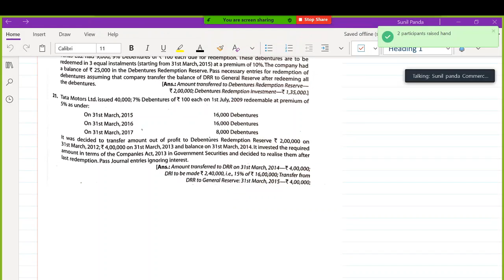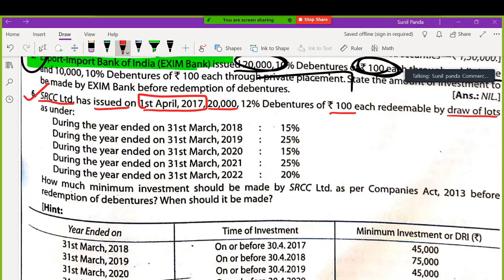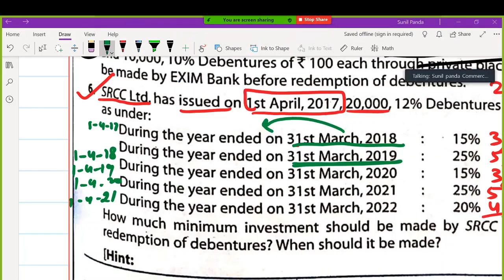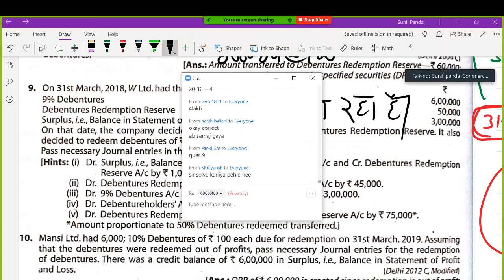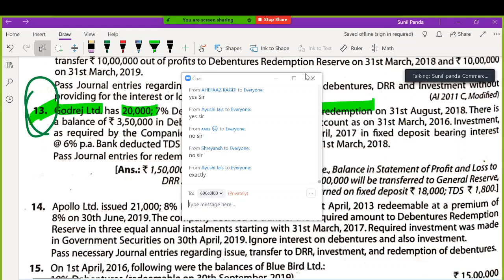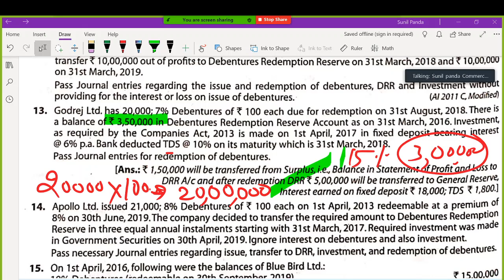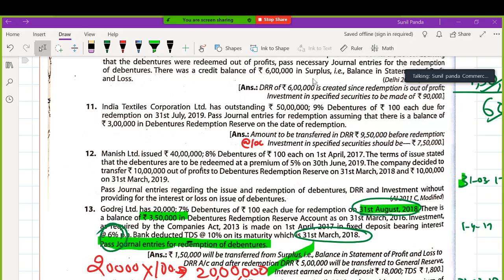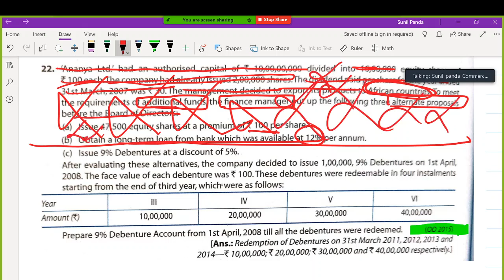Redemption of debentures Part 2. COMPANY | XII Accountancy for session 2020 -21 & Compartment 2020